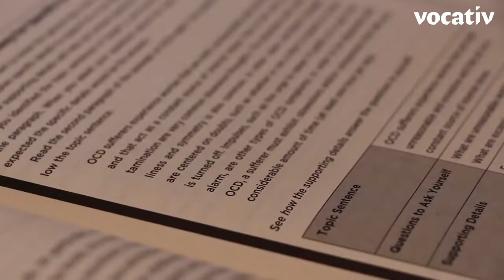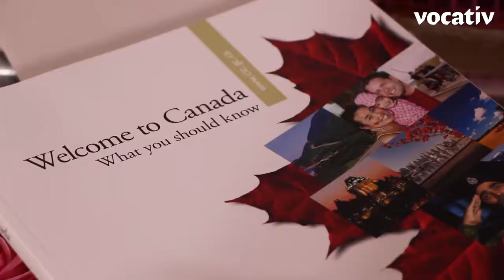Learning English Through Skype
Marwa Khobieh is one of many tudors helping young Syrian refugees adapt to their new academic lives through the internet, just like Dunia Alhelhm from Turkey.